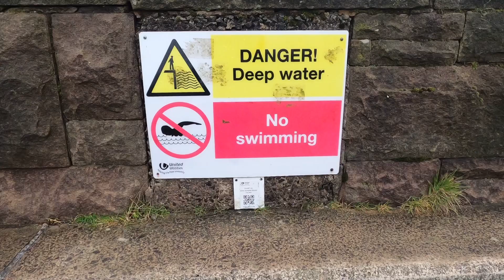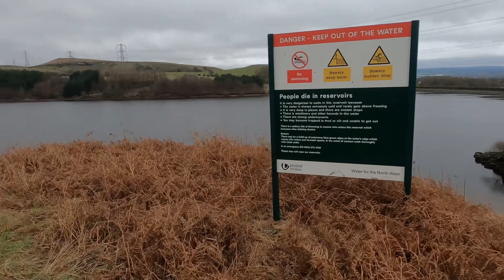A walk around Greenbooth reservoir, Rochdale - Rainy days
Join me for a walk around Greenbooth reservoir in Rochdale, Greater Manchester.

I’ll be showing you all the best bits of the walk as well as talking about what’s coming up in 2023.

Sorry for the audio quality in places but with the heavy rain it was near impossible to keep the mic dry. I’ll invest in an external microphone in the new year.

Craig